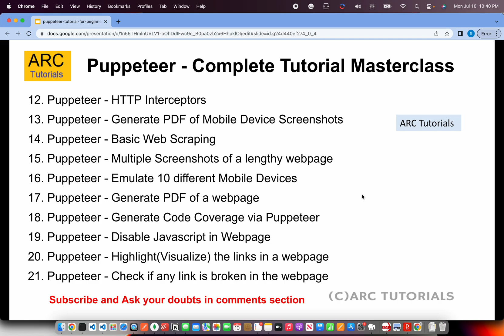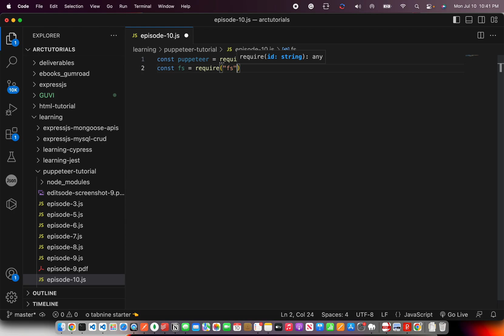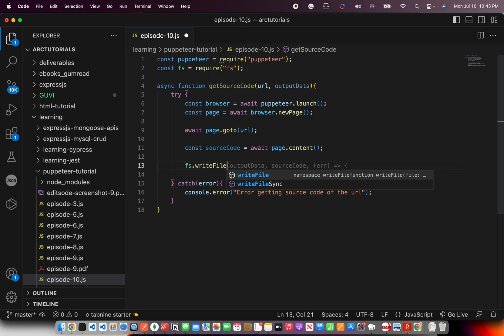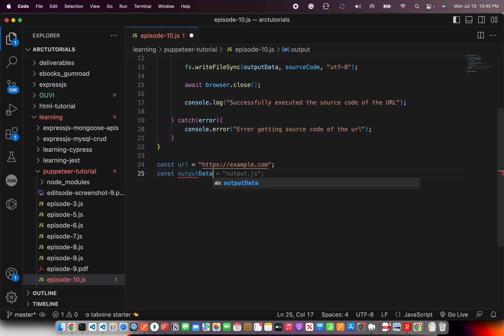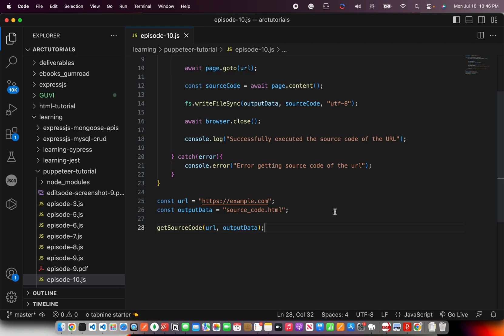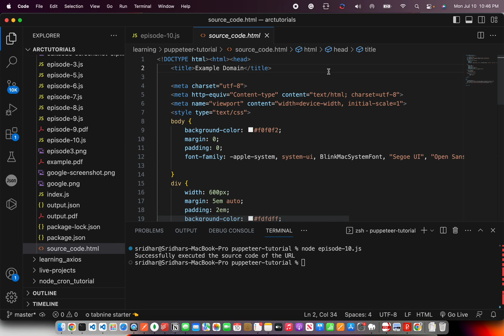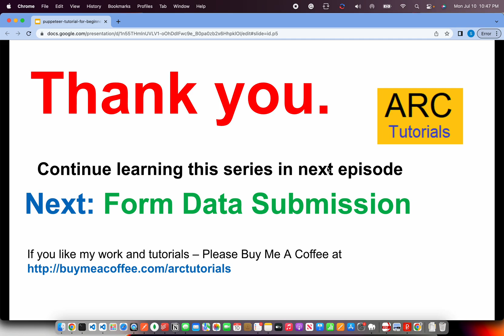Puppeteer Tutorial #|10 Generate Source Code Of Webpage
puppeteer tutorial 10, puppeteer tutorial get source code, puppeteer screenshots and pdf, puppeteer take screenshots, puppeteer generate pdf, puppeteer extract SEO data, puppeteer navigate and extract data, puppeteer browser chrome, basic web scraping,  Puppeteer Tutorial for Beginners - Part 5 | Installing Puppeteer | Web Scraping and Automated Testing

Remember to choose tags that are relevant to your specific tutorial content and target audience.

Welcome to our Puppeteer tutorial for beginners! In this comprehensive tutorial, we'll guide you through the basics of Puppeteer, a powerful Node.js library for automating web scraping and testing.

🔎 What is Puppeteer?
Puppeteer is a headless browser automation framework developed by Google Chrome's team. It allows you to control a headless Chrome or Chromium browser programmatically, enabling tasks like web scraping, automated testing, and generating screenshots or PDFs.

This tutorial is perfect for beginners who want to dive into web scraping and automated testing using Puppeteer. We'll start from scratch and gradually build up your knowledge, providing detailed explanations and hands-on examples along the way.

By the end of this tutorial, you will have a solid understanding of Puppeteer and its core functionalities. Here are some of the key topics we'll cover:
- Setting up Puppeteer in your Node.js environment
- Navigating web pages and interacting with elements
- Extracting data from websites through web scraping techniques
- Automating form submissions and user interactions
- Taking screenshots and generating PDF files
- Writing reliable tests using Puppeteer's testing capabilities
- Handling navigation, redirects, and authentication
- Best practices for working with Puppeteer in real-world scenarios